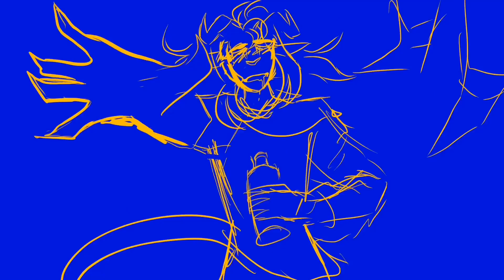let’s go to heaven - MEME [vent]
Things in life have been stressful rn so I made a vent thing w my boy Eldritch cause yknow tragic backstory,,,

I’m p stressed as yknow we’re still under lockdown where I live so I do be lonely, and now there are riots in my area and I’m hurting for the people affected by police brutality. Hahah America sucks lol

Art is a good “distraction”, youre allowed to take a second to breathe but don’t ignore what’s going on of course.

🏮 original: Calix , inspired by CRU
🏮 Audio:
🏮 Characters: Eldritch
🏮 Time Taken: ~2 days
🏮 Programs: Procreate, IMovie, Cute Cut Pro